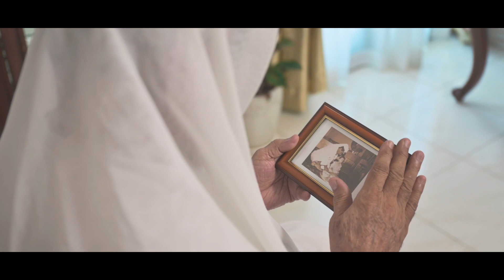Bin Shaikh - بن شيخ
عطر بن شيخ يتردد صدى معك طوال اليوم. أحمد المغربي يهدي بن شيخ بفخر. عطرنا جديد

تزورنا إلى أقرب محل أحمد المغربي أو تسوق عبر الإنترنت للحصول على أفضل تجربة